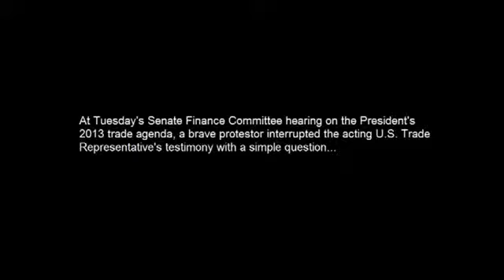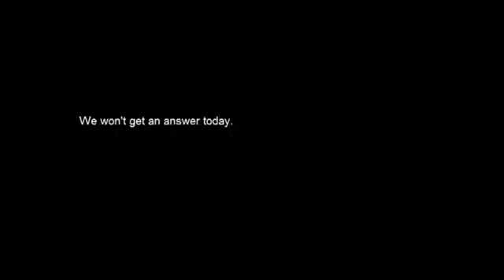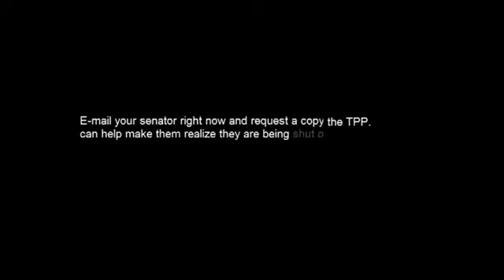Protestor Interrupts Acting U S Trade Rep's Testimony